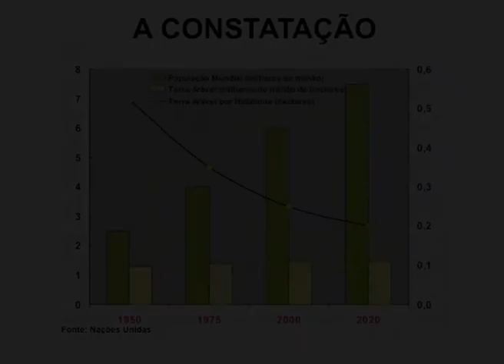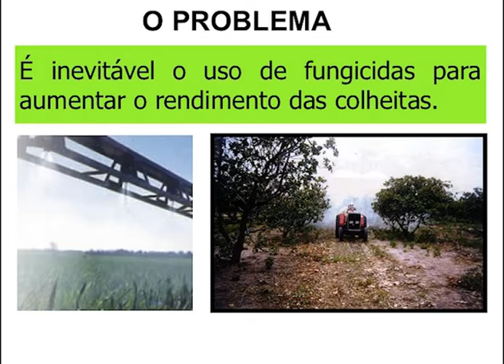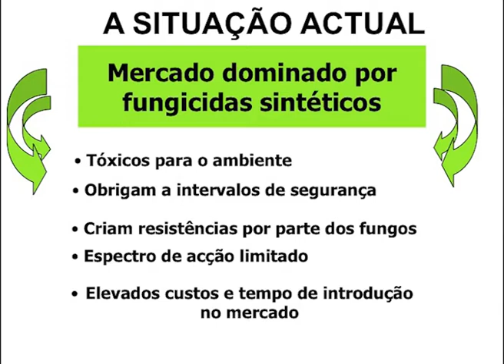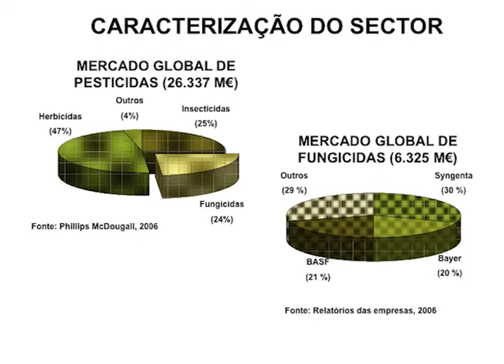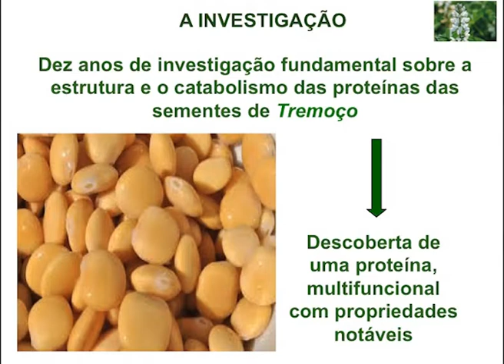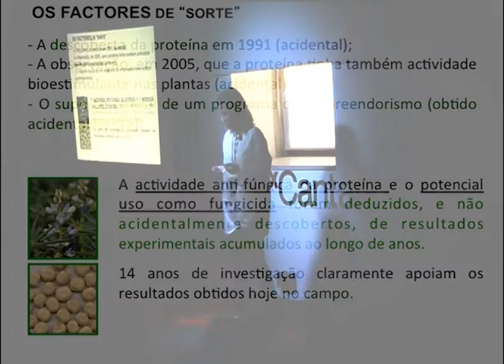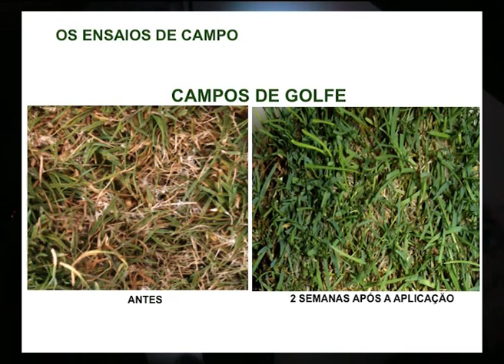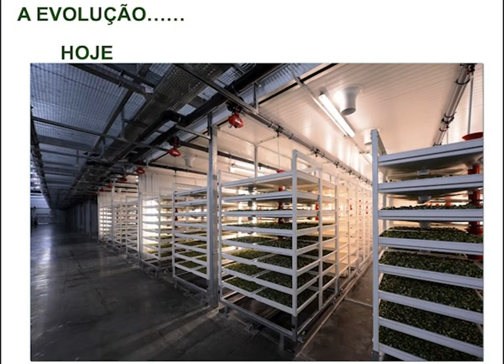Um fungicida de ultima geracao: Sara Monteiro at TEDxCantanhede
SARA MONTEIRO
Nasceu em 1972. Da sua carreira académica faz parte a Licenciatura em Engenharia Agro-Industrial, em 1996, e o Doutoramento em Engenharia Agro-Industrial (Bioquímica), em 2002, ambos pelo Instituto Superior de Agronomia, Universidade Técnica de Lisboa. Desde Novembro de 2008 é Investigadora do Instituto Superior de Agronomia, Universidade Técnica de Lisboa, desde Novembro de 2007, Administradora e Diretora técnica da empresa CEV, SA e desde Janeiro de 2010 é Administradora e Diretora técnica da empresa CONVERDE, SA.